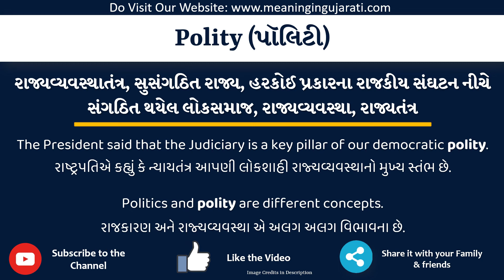Polity Meaning in Gujarati | Polity નો અર્થ શું છે | Polity in Gujarati Dictionary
આ વિડિયો માં તમે Polity નો Gujarati માં અર્થ સમજશો અને એની સાથે Polity નું pronunciation પણ શિખશો. એટ્લે કે તમે Polity ના meaning ની સાથે સાથે એ પણ શિખશો કે Polity ને કેવી રીતે બોલાય, Polity ને બોલવાની સાચી રીત કઈ છે.

તો બસ એક મિનટ માં શીખો Polity શબ્દ ને.

Polity ને examples થી સમજીએ